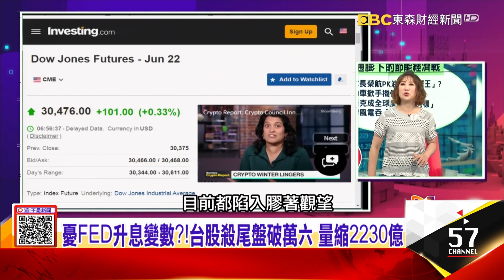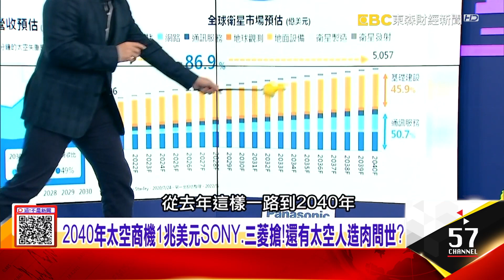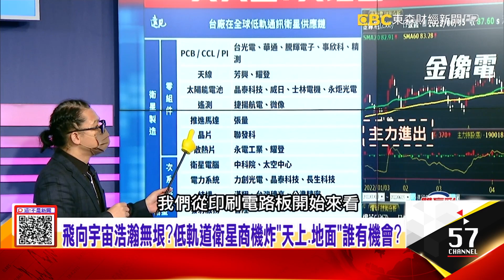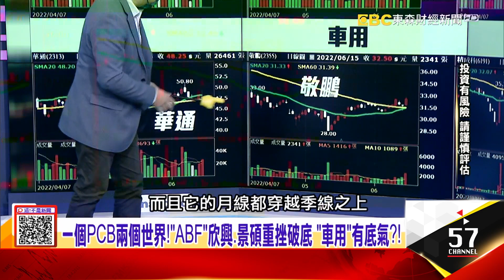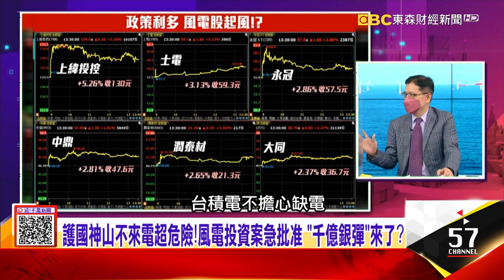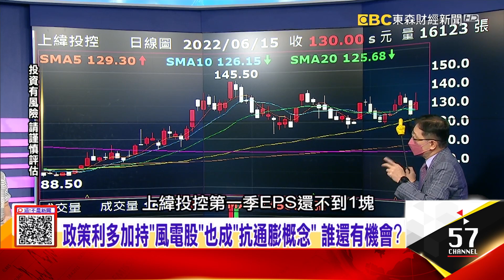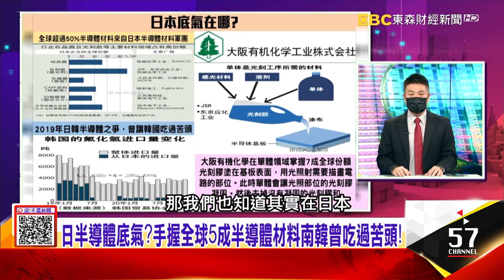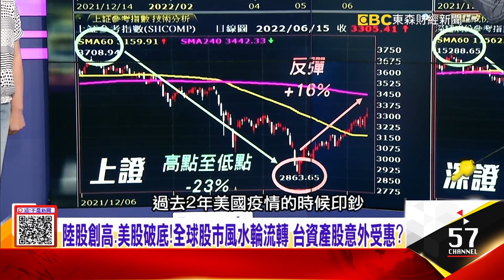美日聯手2025年產2奈米？台積電填息行情要看美元臉色？馬斯克身價破兆靠宇宙發大財？SpaceX環評過關直奔火星？護國神山不來電超危險！風電投資案急批千億銀彈？【這！不是新聞 股市篇】20220615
SpaceX市值逾3兆成全美最高新創！破產邊緣被NASA救活？
2040年太空商機1兆美元SONY、三菱搶！還有太空人造肉問世？
飛向宇宙浩瀚無垠？低軌道衛星商機炸「天上、地面」誰有機會？
5.5個足球廠大西門子風機 海龍離岸風電靠400噸巨獸通電？
全球最大？中國衝刺推「風電下鄉」高效益 運輸葉片有神技？
拚風電黑科技加持！ 震動就能發電、六足機器人維修靠它！
美日強強聯手2025年生產2奈米？怕台灣有事「分散風險」？
日半導體底氣？手握全球5成半導體材料南韓曾吃過苦頭！
台積電填息行情要看美元臉色？還有舒服價位可進場？

來賓：楊雲翔、謝晨彥、蔡明彰、陳威良